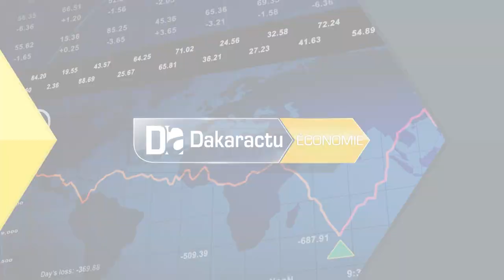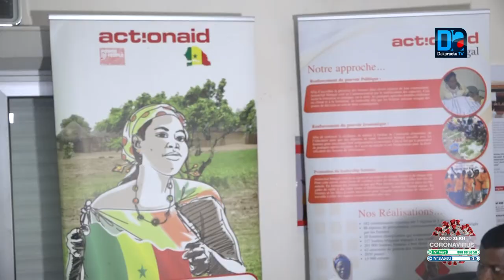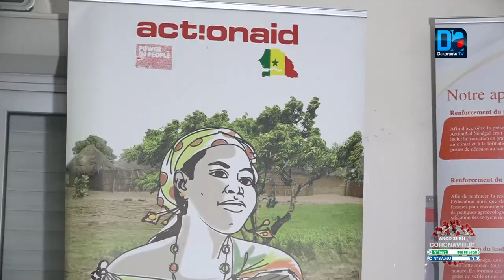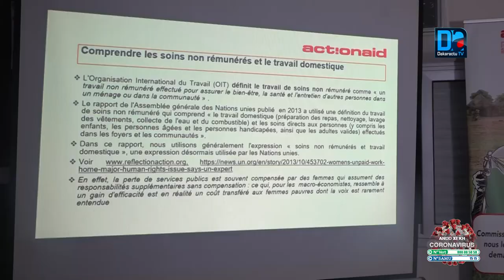Services Publics , les limites des systemes capitalistes révéles